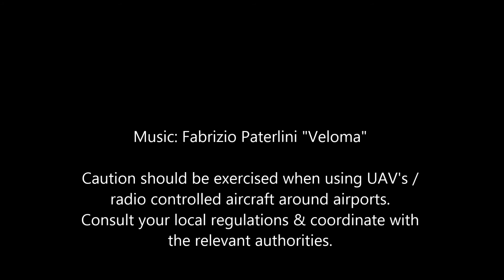Wick Bomb Stores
A short aerial video over the old wartime bomb & munitions stores at former RAF Wick.
Now Wick John O'Groats Airport.